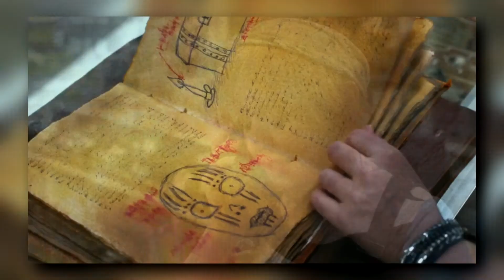You Might Be The Killer Review: A Fun, Meta Horror-Comedy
More comedy than horror, if we're honest, but a fun take on the slasher genre, with a lot of subtle and not-so-subtle nods to its inspirations.
Send Bitcoin (BTC):
3E4S5QDXSucsmgoyy1WqiKkSXeSJq6z9Fe